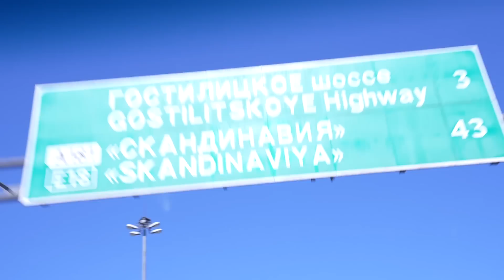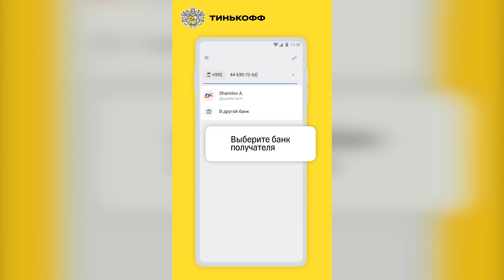ГОГА НА ПИЛОНЕ | ОЧЕНЬ ЖАРКО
Всем лаваша!